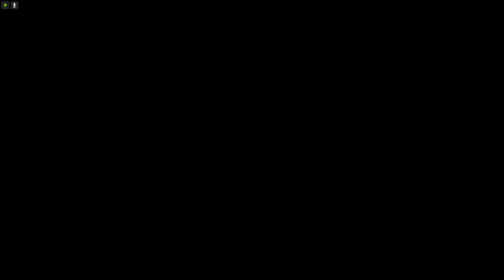🇫🇷 (Parkour) Lipao Rampage 2 (KelvinMLCreator2) 🇫🇷 [GTA 5]